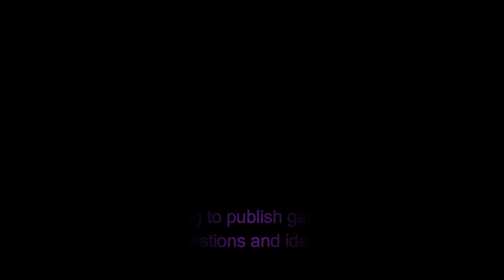Shadow fight 3 NEW LEGENDARY PERK FROM FREE CHEST !! (Review)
Shadow Fight 3: Legendary perk

Shadow Fight 3 offers you 3 unique fighting styles to choose from. Collect new moves, perks, weapons, gear and combine them in the way YOU like it. Be fast and graceful, strong and shattering, enigmatic and deadly. Raise a character that will represent your distinctive playing technique and personality.